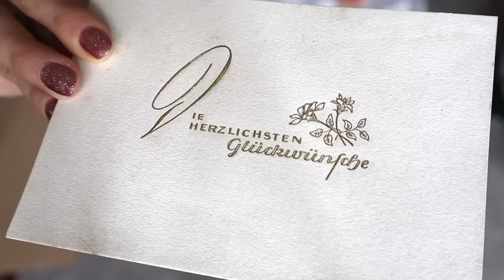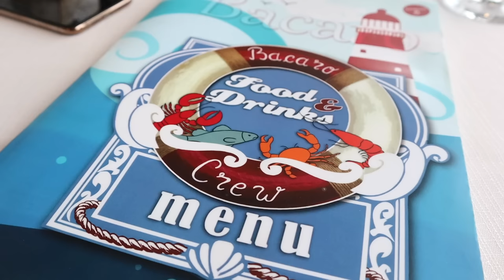Daily vlog | Am cumparat prima mea masina & o fuga pana la mare!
Săptămâna ce tocmai a trecut a fost cu emoții/bucurii din alea "marile" pentru că am cumpărat (prima mea) mașină! 😀 Dă-i cu țopăială, dă-i cu entuziasm, fericire, nebunie și extaz, cert e că am trecut printr-o paletă foarte amplă de emoții, majoritatea pozitive. Ieri am plecat o fugă până la Constanța și înapoi, am făcut câteva poze și v-am luat cu mine pe parcursul călătoriei, în cadrul daily vlogului de astăzi. Plus alte câteva zile din cursul săptămânii (avem clătite meșterite de subsemnata, vintage - căluțul de lemn de care m-ați tot întrebat, măști de față, pisici iubitoare și alte balabanisme simpatice) 😀 Mulțumiri multe pentru vizionare și pupicios grupa mare 😗

♥ Pentru corespondență parfumată, jeleuri și alte bucurii:
Bucuresti